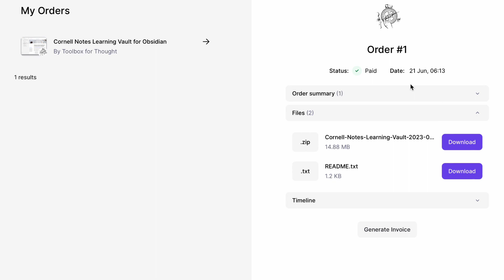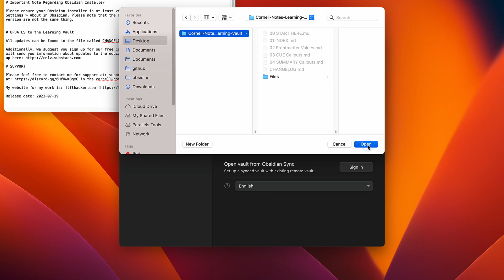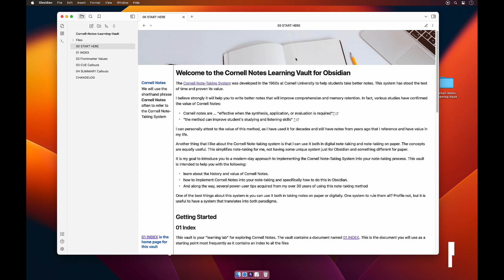Getting Started from with the Cornell Notes Learning Vault after your purchase - Mac Version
If you are a customer, you can download the most current version of the Cornell Notes Learning Vault